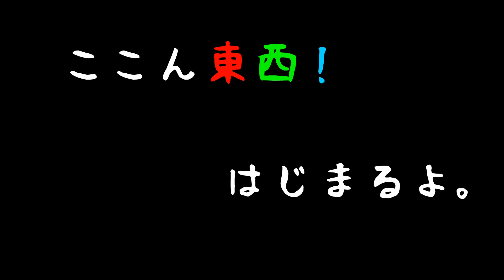BANGGOOD review 手投げグライダーを作る 100cm Hand launch gliders Discus Launch Glider【ここん東西！】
発泡スチロールの手投げグライダーを簡単にラジコンにしました。飛行機の中にタコ糸を外せる装置をつけました。空に上がったときに糸を外せばグライダーになります。でも風がないと凧みたいに揚がりません。次回は羽をもっと大きくしようと思います。

グライダー

カーボンロッド

熱伸縮ゴム

ラダーアングルセット